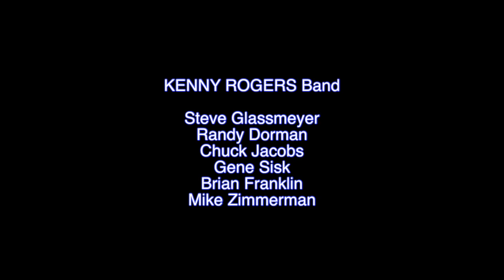Mike Zimmerman on Drums With Kenny Rogers 2017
Live from Kenny Rogers "The Gamblers Last Deal" Tour, September 2017

Mike Zimmerman on drums

Mike Proudly endorses...
Yamaha Drums
Sabian Cymbals
Vic Firth Drumsticks
James Beier Snare Drums